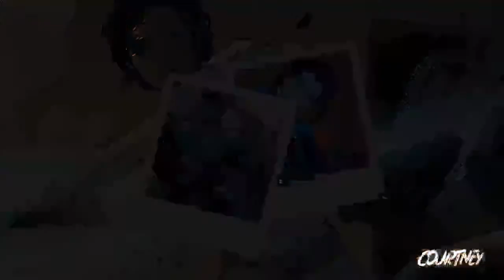Legendary artist Bob McLeod joins the show!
Join us as we chat with Bob McLeod! The legendary artist that co-created The New Mutants and has worked in the business for over 4 decades! He has done it all! He's worked on X-men, New Mutants, Star Wars, Superman, and many many more great properties!